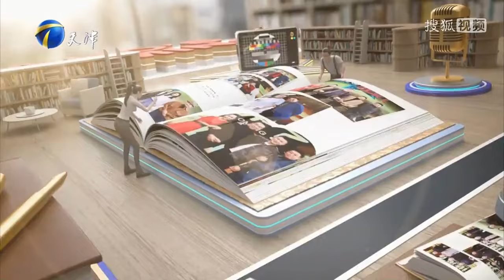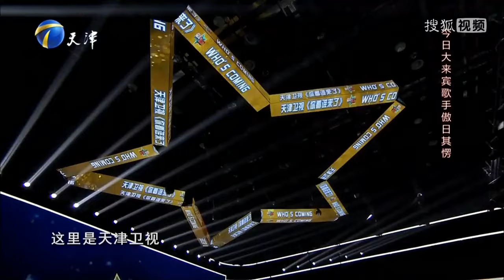妳看誰來了 20230318：今日大來賓 敖日其楞